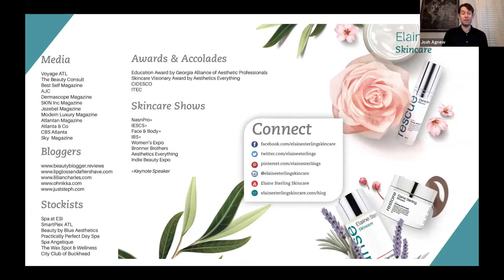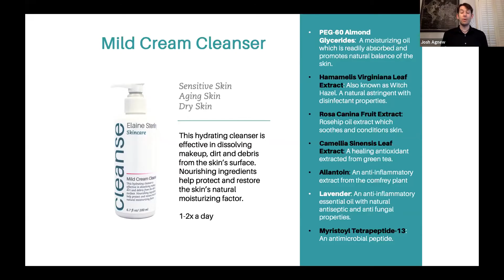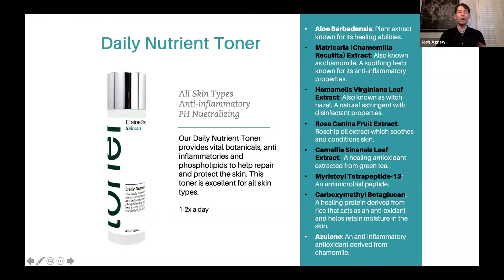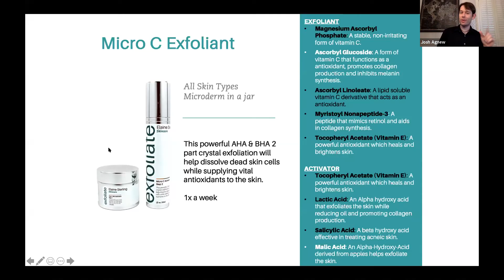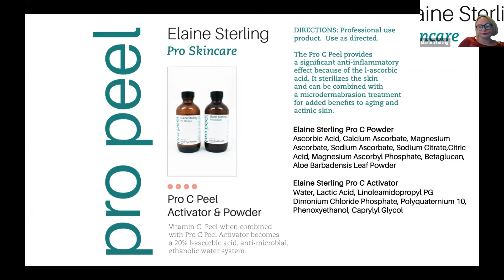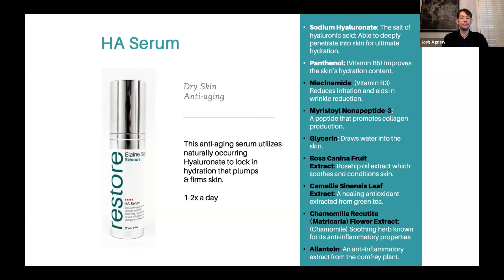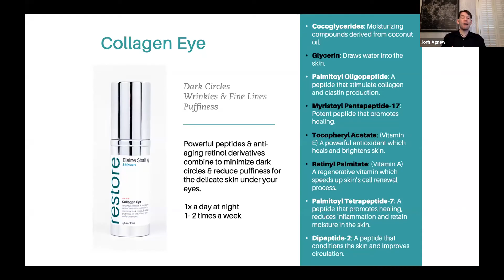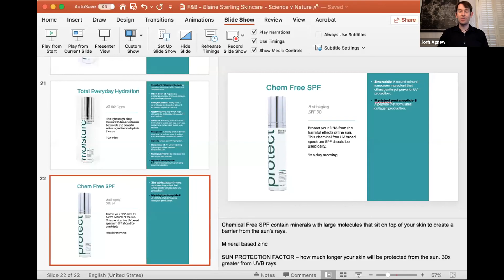Elaine Sterling Skincare Lunch & Learn Webinar Series - Product Knowledge with Josh Agnew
Join Spa Industry professional, Josh Agnew, as you learn about how Elaine Sterling Skincare can benefit you AND your clients. You will learn about the following topics:

-Discuss the retail product line
-Benefits and ingredient information
-Usage and recommendations
-Integrate into an at-home regimen